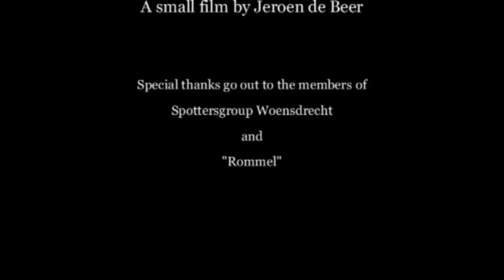The landing of an Antonov 124 at Vliegbasis Woensdrecht (EHWO) and "Rommel".